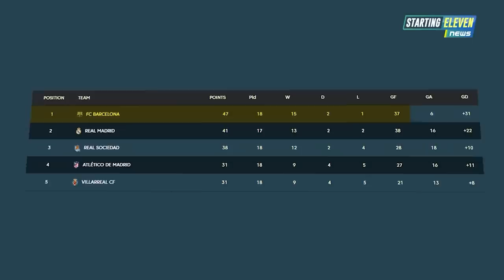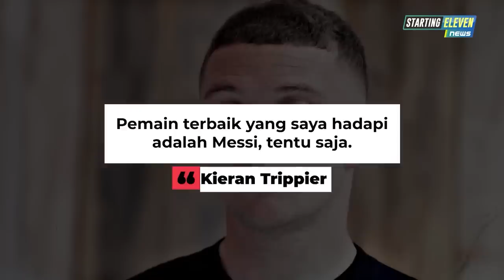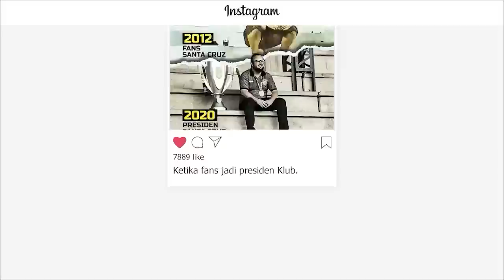Pelatih Al-Nassr: Ronaldo Bawa Sial 😤 Arsenal Datangkan Caicedo & Rice? 😱 Zidane Latih Madrid?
BERITA SEPAK BOLA TERKINI & TERBARU HARI INI SERTA HASIL PERTANDINGAN BOLA TADI MALAM DARI STARTING ELEVEN NEWS -- Berita Bola Terlengkap Hari Minggu, 29 Januari 2023 : Pelatih Al-Nassr: Ronaldo Bawa Sial 😤 Arsenal Datangkan Caicedo & Rice?  😱 Zidane Latih Madrid?

00:00 Headlines
00:38 Hasil Pertandingan
02:00 MU Menang Atas Reading
02:27 Gol Debut Arnaut Danjuma
02:51 Forest Siap Bajak McKennie dari Leeds
03:16 Thomas Muller Capai 250 Assist untuk Bayern Munchen
03:42 Kiper Filipina Kena Rasisme di Inggris
04:07 Zidane Akan Kembali Latih Real Madrid
04:37 Hoax! Smalling Nggak Minta Dijual Sama Roma
05:04 Caicedo Dibanned dari Brighton
05:31 Arsenal Inginkan Caicedo dan Rice Sekaligus
05:59 Rudi Garcia Sebut Ronaldo Punya PR Banyak di Al-Nassr
06:29 PSV Ingin Pinjam Bintang Muda Manchester United
06:49 Bellerin Jadi Incaran Sporting Lisbon
07:14 Marselino Bakal Gabung Mantan Klubnya Kevin De Bruyne
07:42 Brighton Tolak Tawaran Arsenal untuk Rekrut Caicedo
08:14 Bournemouth Datangkan Penyerang asal Ghana
08:43 Ingin Martin Zubimendi, Arsenal Harus Siapkan Duit Segini
09:14 Akui Performa Salah Menurun, Klopp Berharap Pada Cody Gakpo
09:45 Falcao Merapat ke Cruz Azul
10:15 Gara-gara Arsenal, Real Madrid Menyerah Kejar Tanda Tangan Declan Rice
10:52 Trippier: 'Anda Tidak Bisa Rebut Bola Dari Lionel Messi!'
11:20 Amerika Serikat Tuan Rumah Copa America 2024
11:51 Nottingham Forest Tertarik Angkut Keylor Navas
12:16 Rudi Garcia Tuding Ronaldo Biang Kegagalan Al Nassr di Super Saudi